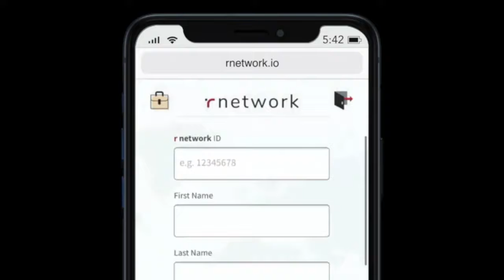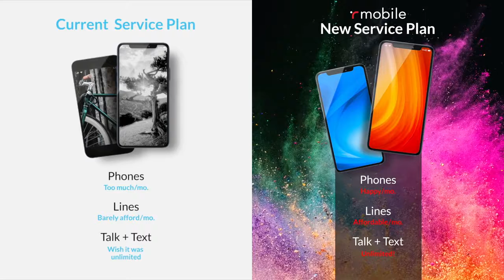r Mobile Concierge | r Network | Mobile Phone Savings Made Easy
This r Network Discount Savings Platform is FREE! Included is the FREE Debit Card (basic version) that pays YOU! 💥 When Others swipe ~ YOU get Paid! WOW!!!

JOIN ME Together On This Journey, With The NUMBER 1 FASTEST GROWING TEAM IN USA AND 1 OF THE FASTEST GROWING TEAMS ON THE PLANET!!! LETS BUILD TOGETHER With This POWERFUL MOVEMENT! 🤑🤑🤑

r Network Team (The Money Team) is Private Invitation Only:
To get Access to the r Network and the Exclusive Revv Card device as well as EXCLUSIVE MONEY TEAM bonuses, contact me directly and I will send you over the sign up link.

My #1 Killer SMS 24/7 Marketing Funnel that brings me $100-150 Per day.

My#1 Recommended Starter business for new Entrepreneurs! Benefits Included (Start for just $40.00)